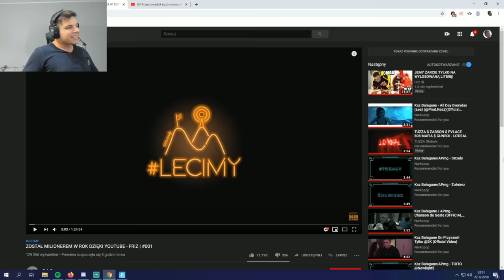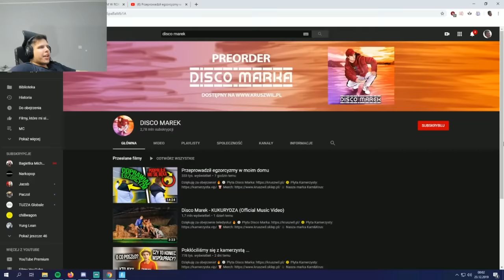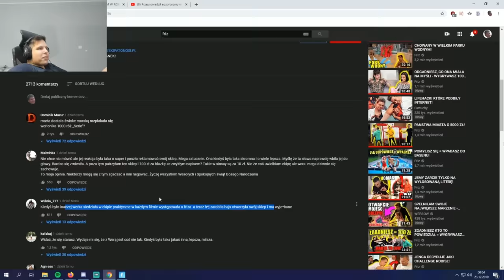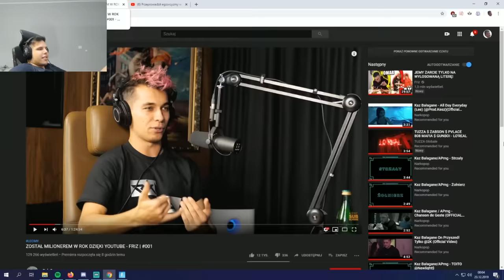ZONY mówi o skinie Dynamo! 3 złote itemy na start! Spakował go do walizy! | SHOTY | DEFF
ZONY mówi o skinie Dynamo!
3 złote itemy na start!
Spakował go do walizy!